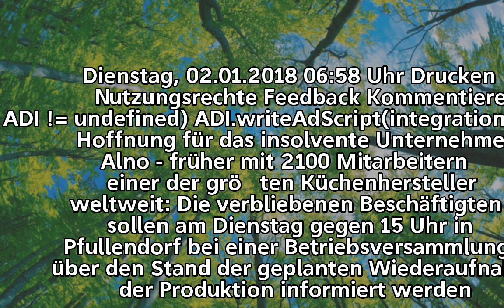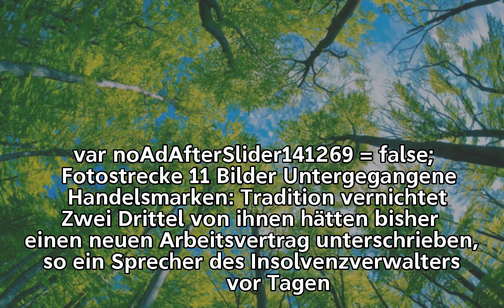Alno plant Wiederaufnahme der Produktion